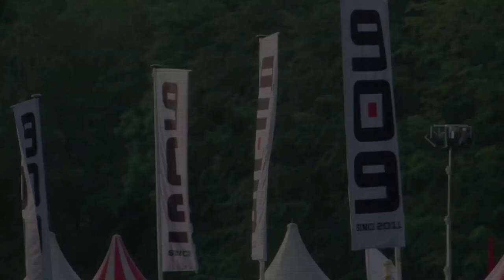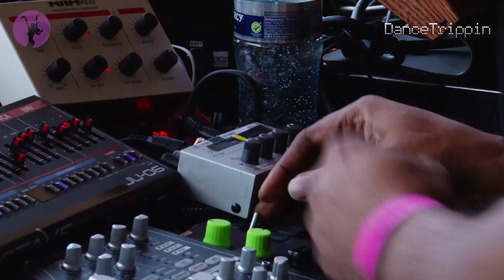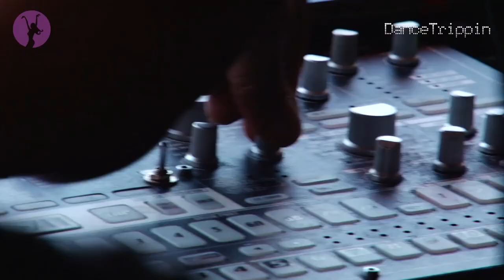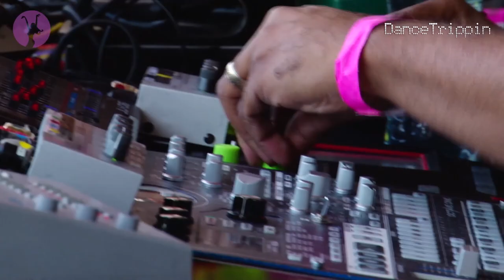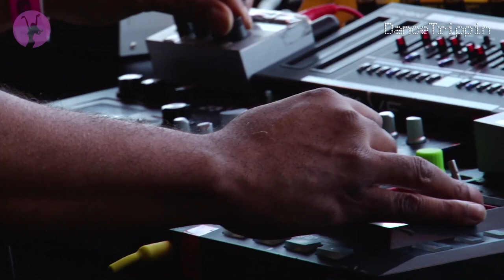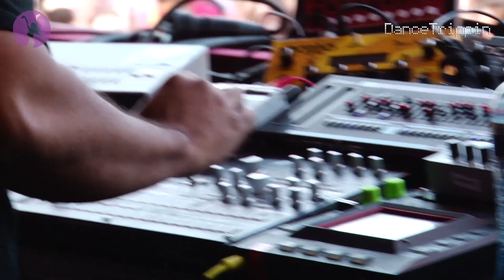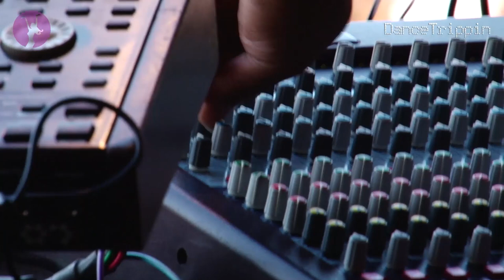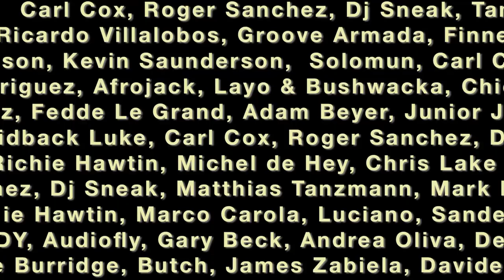Octave One (Live) | 909 Festival | Amsterdam (Netherlands)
Octave One [brothers Lenny and Lawrence Burden] produced a mesmerizing set at the 909 Festival in Amsterdam to the adoring thousands that attended, making it a truly special occasion.